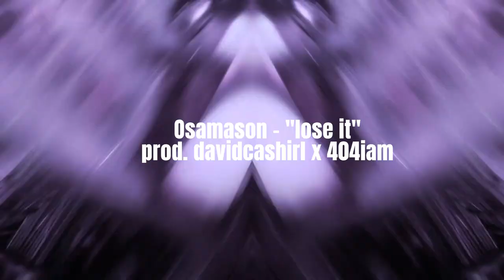[FREE] Osamason x Ken Carson type beat - "lose it" | prod. davidcashirl x 4o4iam